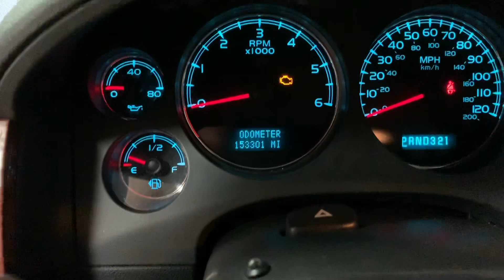07 Sierra SLT Black 153k